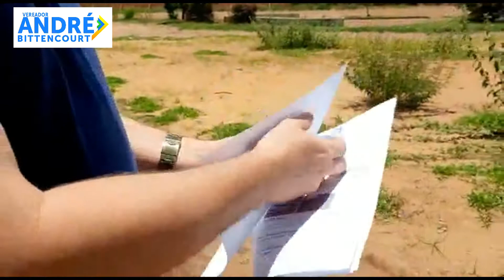Jardim Acácias - Revitalização da praça - Vereador André Bittencourt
Inicio de colocação de tapume para  revitalização da praça do Jardim Acácias. Também solicitei ponte de ônibus e academia ao ar livre - Vereador André Bittencourt